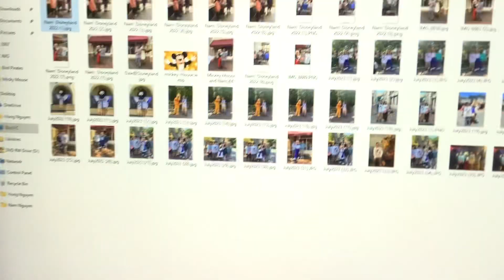Very Good! You are natural!